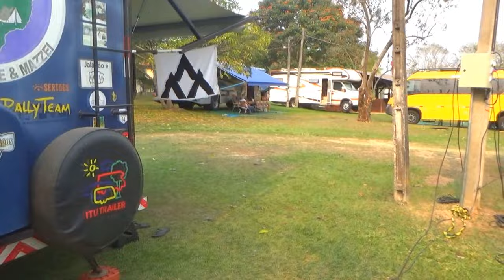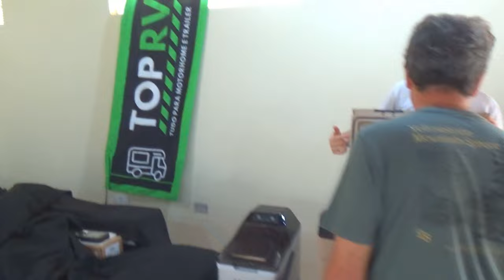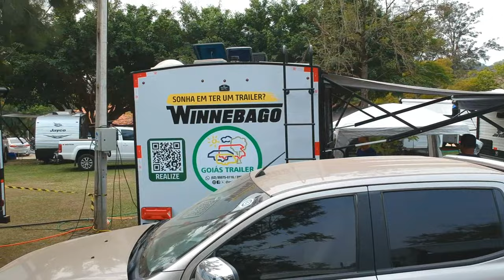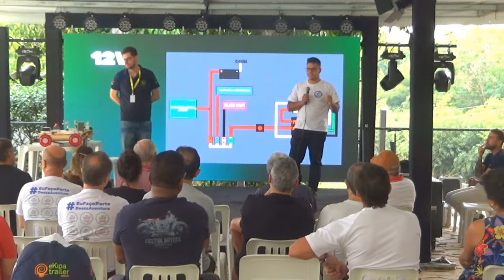# 429 Encontro de 35 anos da Itu Trailer: Pensa num festão!!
Neste episódio mostramos a festa de 35 anos da Itu Trailer que foi feita no Camping Paineiras de Itu. Uma festa que ficou na história...